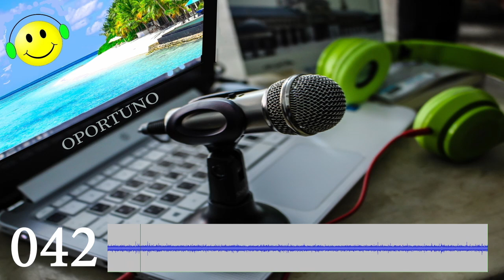042 - Botanical Treasures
A conversation with two renowned scientists and researchers who have dedicated their lives to exploring the medicinal potential of rainforest plants and protecting the rainforest. This is the fourth, in a series, called “Conversations”. Even though, the Characters, and Story, are fictitious, the “Conversations” are based on fact, and meant to provide not only entertainment, but knowledge, motivation and encouragement.

Links and Information:

ORGANIZATIONS:
Rainforest Action Network:

BOOKS:
Smithsonian Atlas of the Amazon Hardcover – March 17, 2003 by Michael Goulding:

Attributes for Sounds of the Amazon: Amazon Sounds used in Podcast, available on Pixabay.com, attributed to: Amazon Florest by Jonasrocha, Sunrise in the Amazon Jungle by Mar 33, Amazon Jungle Morning by Trundlefly, Amazon jungle day crickets birds and frogs from boat on river...by Kyles, Amazon Jungle Afternoon Shower by Trundlefly.